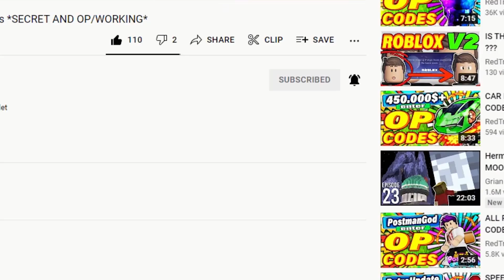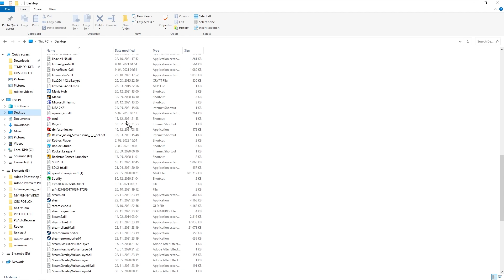(2022) How To INCREASE FPS On ROBLOX! Roblox FPS Unlocker!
i almost forgot the link LOL

how to increase fps in roblox,roblox,roblox fps,redtrite